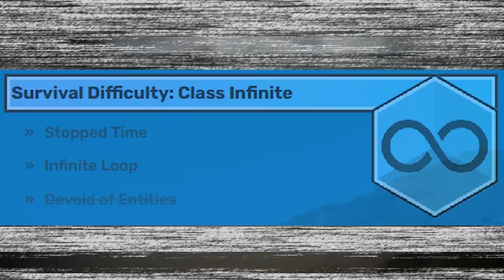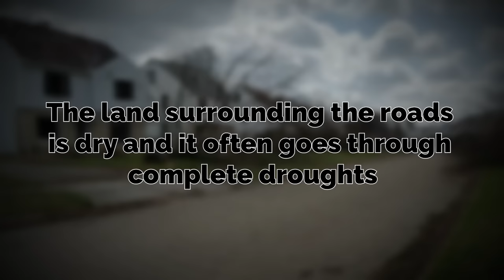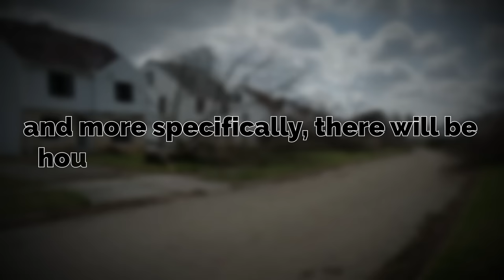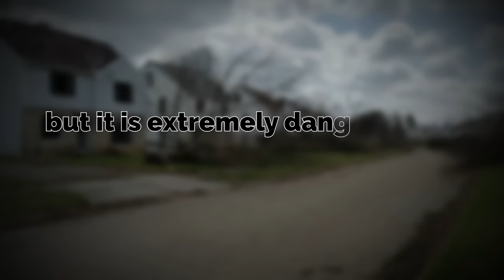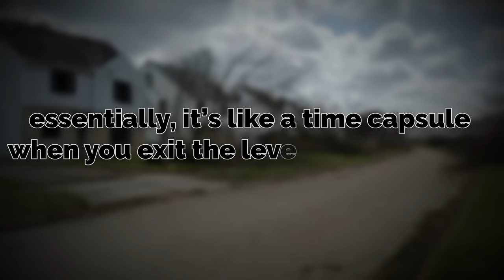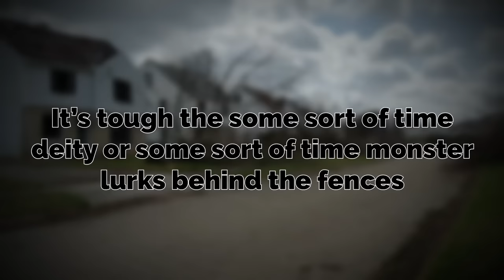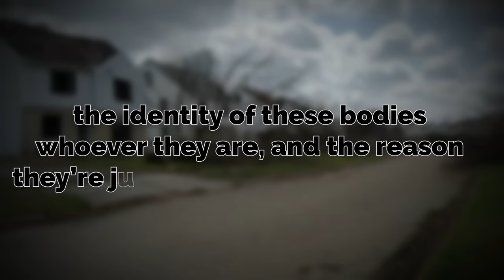I found an UNEXPLAINABLE Backrooms Level... | Level X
hello! today I'm servin up a new STEAMING hot Backrooms level explanation. This one is over level X... which is just a very VERY strange level that honestly might not make any sense... lol. hope you enjoyed :O
theres a lot of LORE to this one, so much that I couldn't fit it all... so check out the full page below

chippythecat

backrooms, backrooms levels, worst backrooms levels, backrooms compilation, backrooms level compilation, backrooms broogli, backrooms enigmatic level, backrooms level